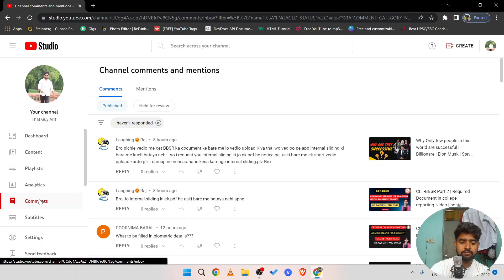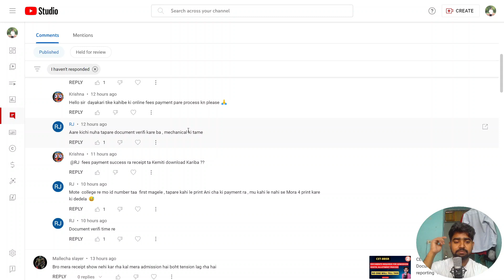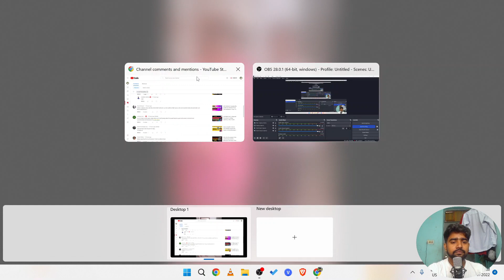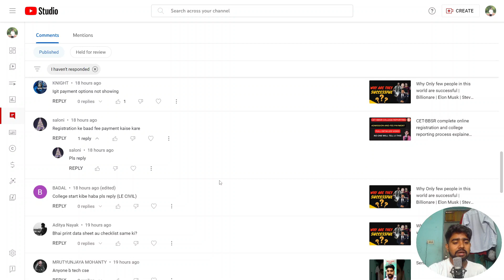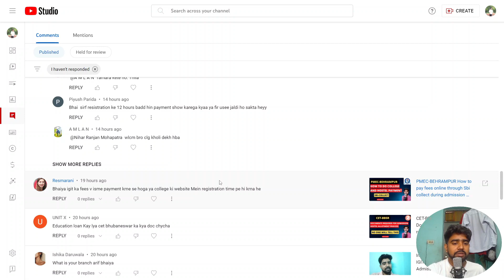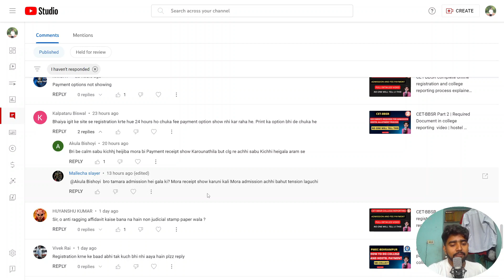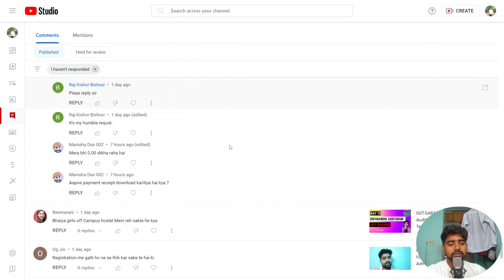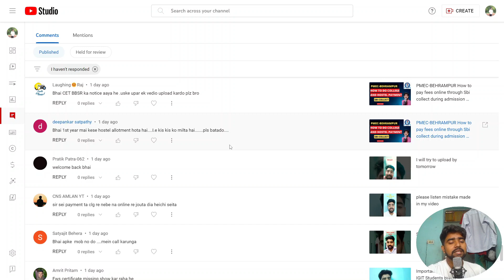QnA Session || Replying to all your comments || Related to college admission | That Guy Arif